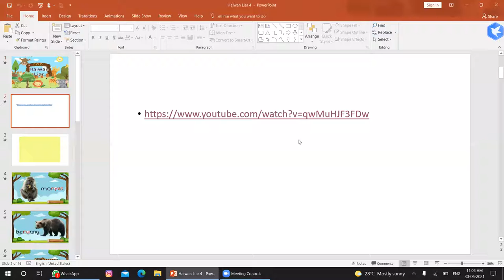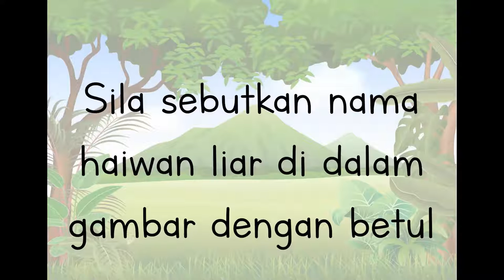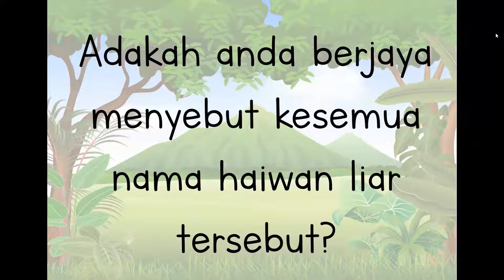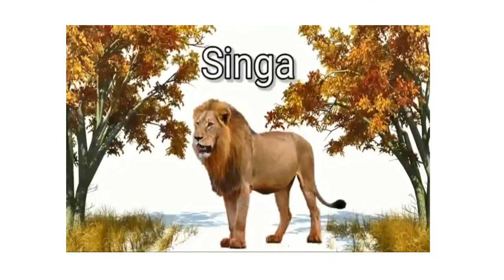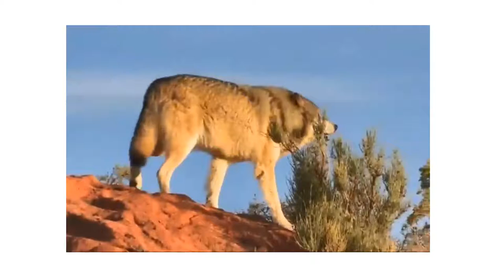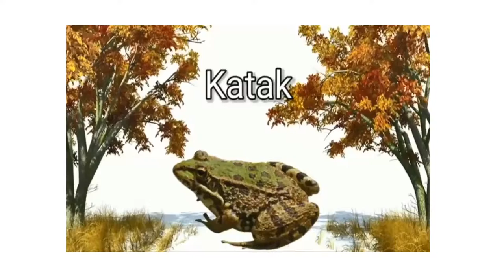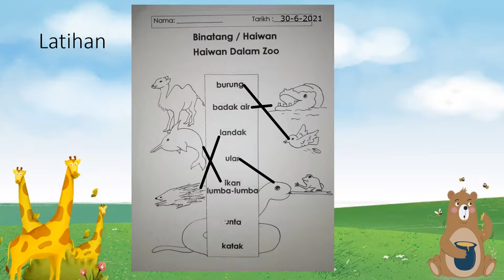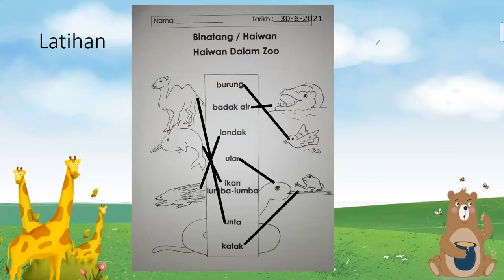Haiwan Liar umur 4